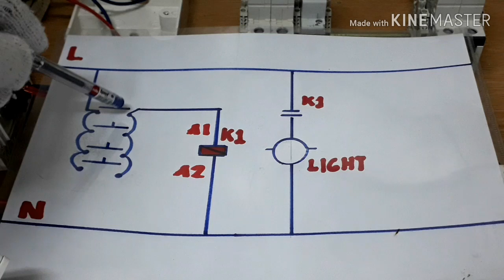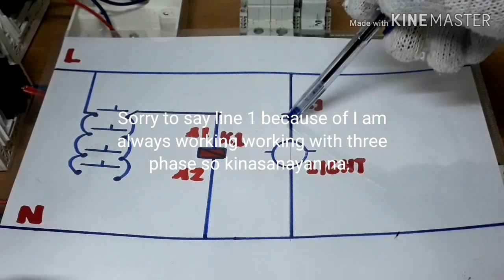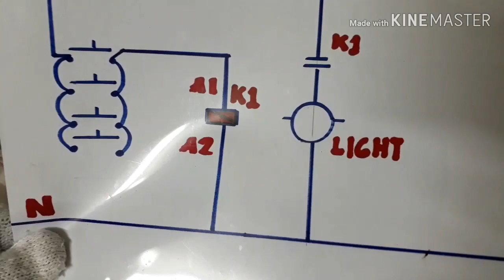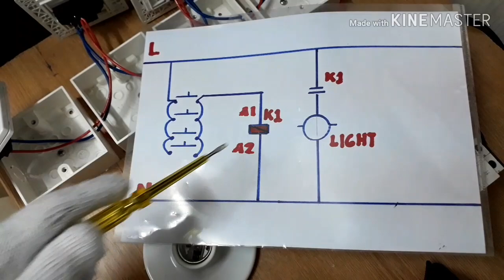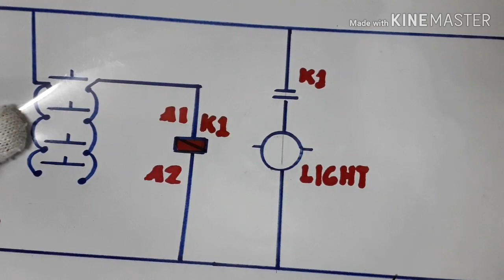Lighting Circuit Using Impulse Relay/Tagalog.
A four way lighting circuit using relay and 2 way switch. How lighting circuit in malls, industrial plant, supermarket, show rooms and even big residentials  are wired. This only uses 2 wires on each switch but will function as 4 ways switch. Different wiring method of 4 ways switch using ordinary switch. Multiple switch controlling light.